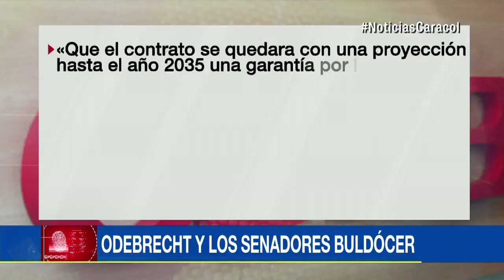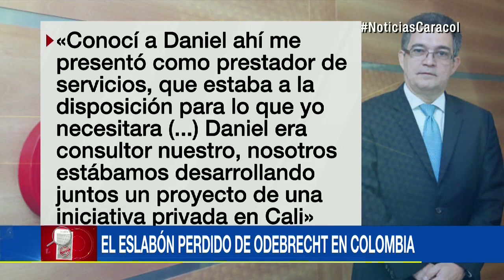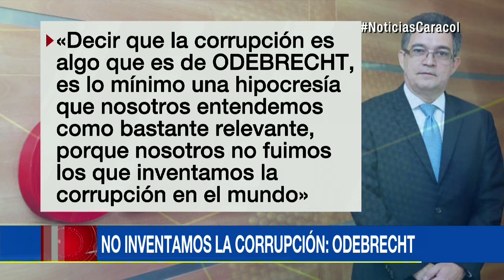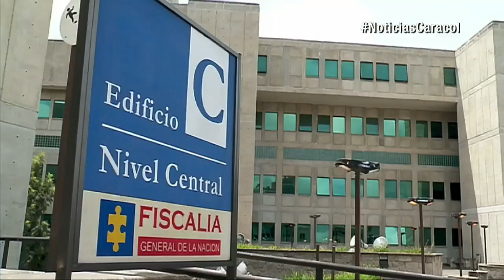Esta es la confesión de Eleuberto Martorelli sobre los sobornos que pagó Odebrecht en Colombia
Desde Brasil y ante un procurador delegado, Eleuberto Martorelli salpicó a Otto Bula y dio nuevos detalles sobre los aportes en campañas presidenciales.